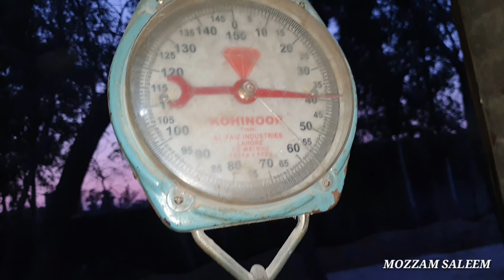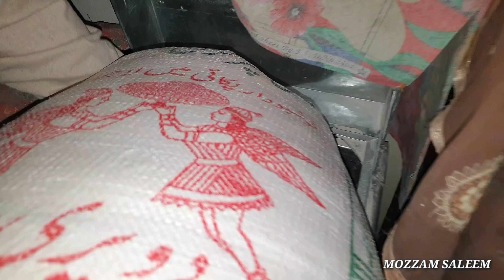گاؤں میں پتھر کی چکّی کا ا ٹا کسے تیار ہوتا ہےHow to make wheat flour in village Vlog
گاؤں میں پتھر کی چکّی کا ا ٹا کسے تیار ہوتا ہے